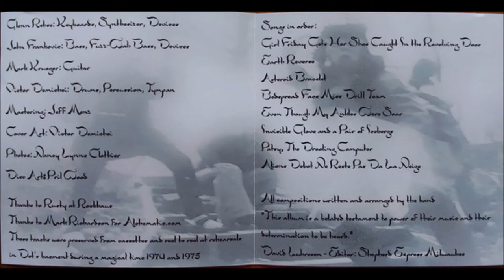Arousing Polaris -Earth Reverse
Arousing Polaris- Archives 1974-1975 -CD
Arousing Polaris was a creative rock band whose influences were the late psychedelic era and early British and European art-rock scenes. It brought together four musicians unified by a passion for creative expression and the cutting edge sounds of the times. Although trapped by the American commercial scene, they managed to have a solid following, despite their failure to have out any recordings, until now.
This documentation represents the groups earliest musical statement. At this stage they were purely instrumental, adding vocals about a year later.
Rehse and Frankovic were neighbors and played in several projects before. Demichei and Rehse were school mates, and Krueger met Rehse at technical school. Rehearsal was at Frankovic's basement. Ages ranged from 17 to 22.
In March of 1974 Rehse bought a Hammond organ, which marked the beginning of rehearsal with Frankovic. Initially they jammed with a drummer from their "William The Conqueror" days, but Demichei was far more suited for the position. Krueger would join a short time later. The line up on these recordings would last until August of 1976, when Krueger decided to leave. After his departure the group became a trio, expanding it's sound with electronics and various ethnic instruments. In June of 1979 they disbanded for 10 months before re-emerging as the psychedelic pop group "Plasticland."
Glenn Rehse.
2021.